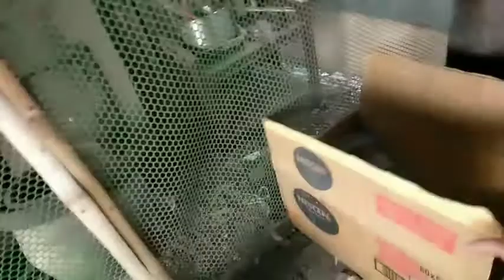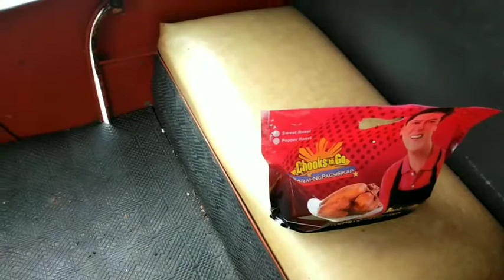# vlog 9 mag benta ako ng kalakal..